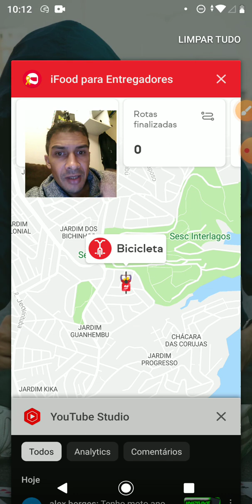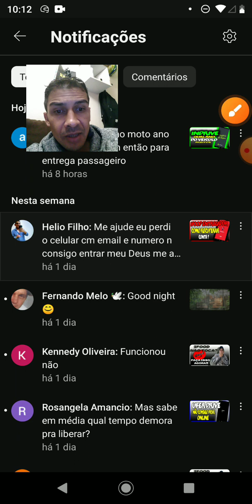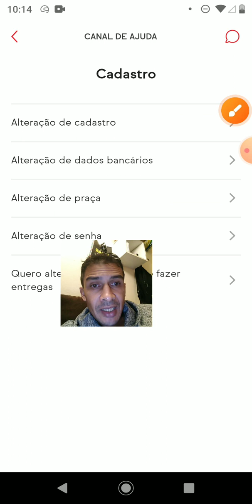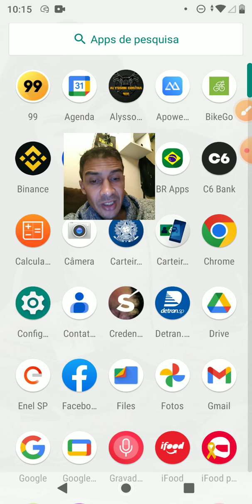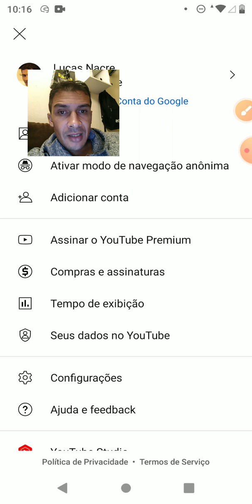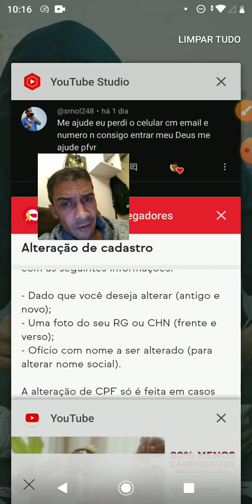Como mudar E-mail e número de celular no aplicativo Ifood Entregador.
Neste vídeo tutorial, vamos mostrar passo a passo como você pode alterar seu endereço de e-mail e número de celular no aplicativo Ifood Entregador. Se você precisa atualizar suas informações de contato ou está trocando de dispositivo, este guia completo vai te ajudar a fazer essas mudanças rapidamente. Não perca tempo procurando por soluções complicadas, assista a este vídeo e aprenda como atualizar suas informações no Ifood Entregador de forma simples e descomplicada.

➤ Entre com essa indicação do canal no app CORNERSHOP Entregas de bike e seja aprovado rápido

➤ Entre com essa indicação do canal no app CORNERSHOP Entregas de Moto e seja aprovado rápido

➤ Entre com essa indicação do canal no app CORNERSHOP Entregas de Carro e seja aprovado rápido

Atenciosamente:
Lucas Nacre